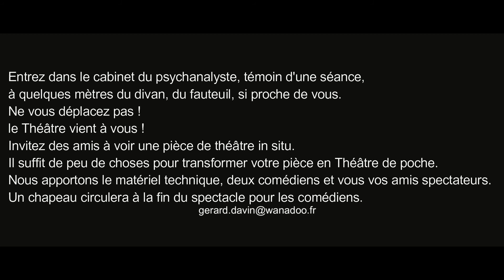Séance Fiction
Séance Fiction De Gérard Davin